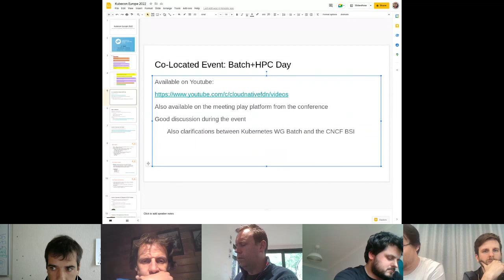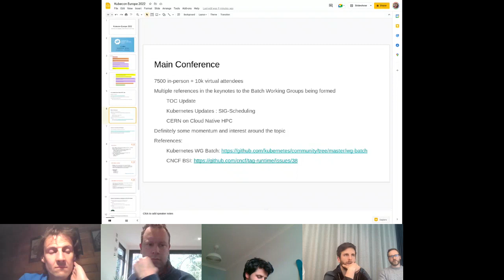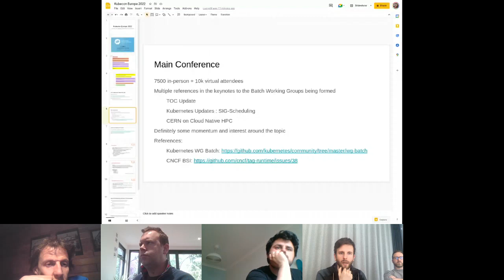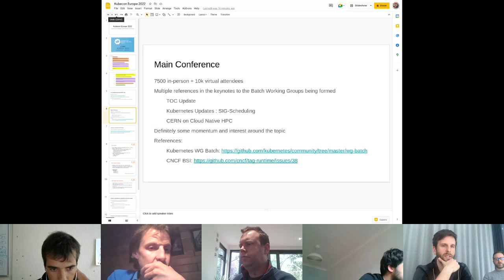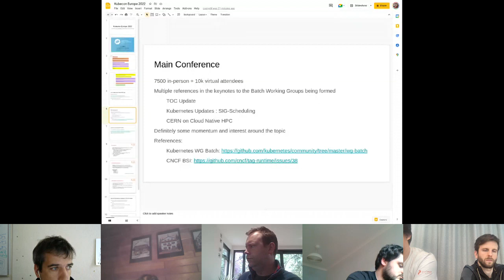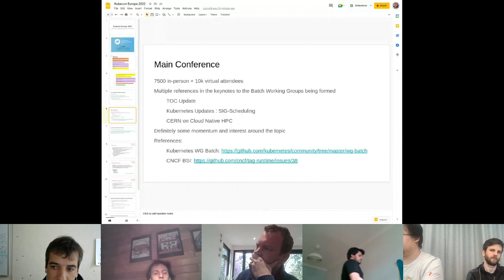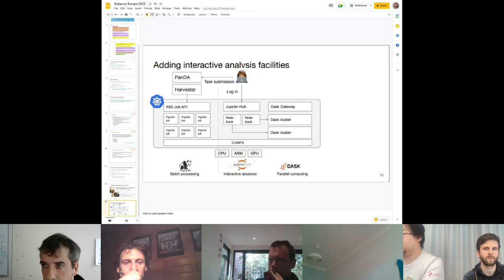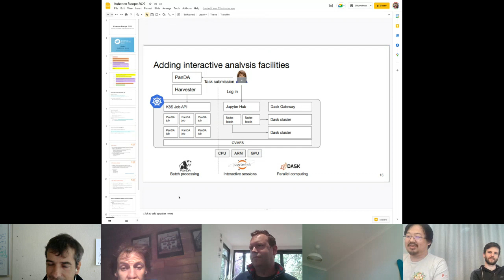CNCF Research End User Group: KubeCon Recap / Summary (June 1, 2022)